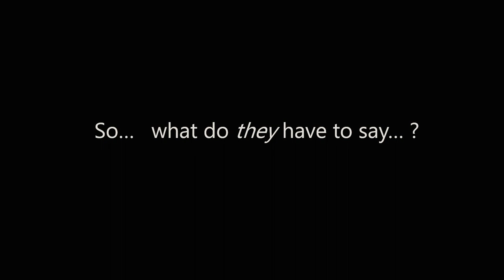Chris Devine - Solo Acoustic Live Demo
A mix of covers - short segments taken from a live gig.